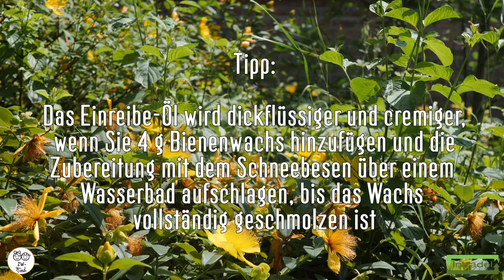So gelingt mein Baby-Einreibeöl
Für die Baby-Po-Pflege